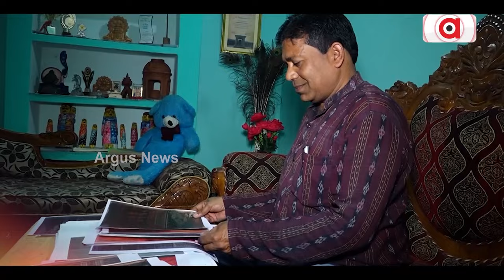ସୁକ୍ଷ୍ମ ସୁତାର କାରିଗରୀରେ ବେଶ୍ ନା କରିଛି ସୁବର୍ଣ୍ଣପୁର ଜିଲ୍ଲା || Subarnapur National Awards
କଳା ଓ ସଂସ୍କୃତିର ଜିଲ୍ଲା ସୁବର୍ଣ୍ଣପୁର । ଏଠାକାର କଳା ଆଜି ବିଦେଶରେ ସ୍ବତନ୍ତ୍ରତା ବଜାୟ ରଖିଥିବାବେଳେ ଜିଲ୍ଲାକୁ ଗୌରବାନ୍ବିତ କରିଥାନ୍ତି କଳାକାର । ଯାଦୁକରୀ ହାତରେ ସୂକ୍ଷ୍ମ କାରିଗରୀ ଆଜି ଜିଲ୍ଲାକୁ ବେସ ଶିଖରରେ ପହଞ୍ଚାଇ ପାରିଛି । ତେବେ ଏହି କଳାକାରମାନେ ପୁଣି ଏକ ଖୁସି ଖବର ଆଣିଛନ୍ତି ଜିଲ୍ଲାପାଇଁ । ୨୦୨୩ ଜାତୀୟ ହସ୍ତତନ୍ତ ପୁରସ୍କାର ପାଇଁ ଚୟନ ହୋଇଛନ୍ତି ।